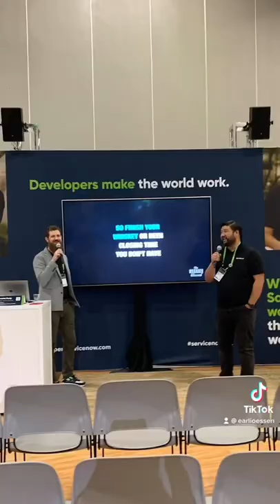Earl's Know22 Highlights from The Hague and Las Vegas